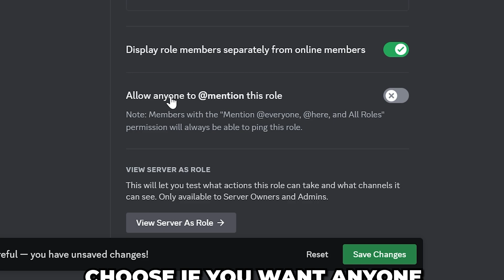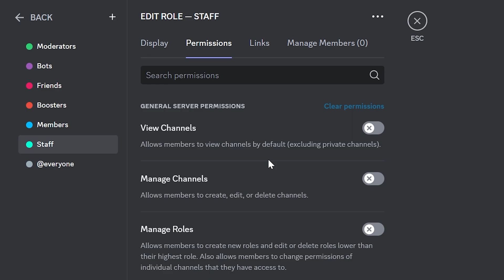How to Make Roles on Discord - Add Roles to Your Server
In this tutorial, I show you how to make roles on Discord and add roles to your server. You can create roles in your Discord server through the Discord server settings. In the server settings, you will need to go to the roles page and click the Create Role button.

To make a role on Discord you will then need to customize the settings. The main option is changing the name. Ideally, you will want to name your Discord role something to do with your server topic. However, simple role names also work well.

When you create a Discord role you can give the role a color. When someone has this role their name will appear as the selected color. However, if a member has a second role that is higher on the roles list then their name will feature the color of the higher role.

One of the most important steps when making a role on Discord is to set up the permissions. Depending on the role and your server the permissions could be any combination of things. Fortunately, each permission has an accurate description of what it does, which makes setting up permissions much easier. For most roles you can typically get away with clearing all permissions, then controlling role permissions through channels instead.

Another thing to consider is the role order. When you add roles to your server it is essential to have them placed in order. Role that appear higher on the role list have more power and control. This means you will want to have moderator and staff roles near the top of the list, while member roles will be placed at the bottom.